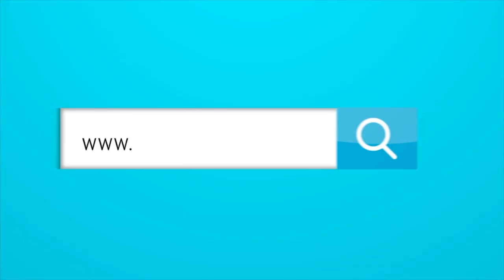¿Por qué Arturo Reyes pensó que tenía el respaldo de los directivos?